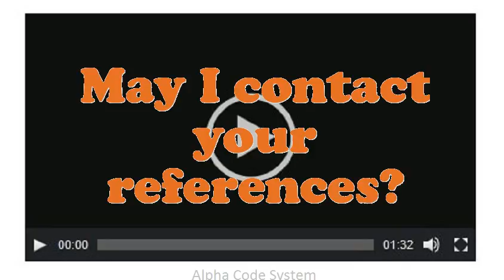Cow Feeder interview questions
Interview Questions for Cow Feeder.What extreme challenges presently do you think an Cow Feeder is facing?In your Cow Feeder Chef job did you feel you improved agreeably?Tell me about how you worked effectively under pressure.How prolonged do you plan to stay at company if offered the Cow Feeder position?What are the potentials of an elegant Cow Feeder?